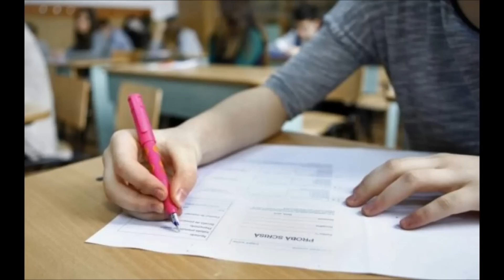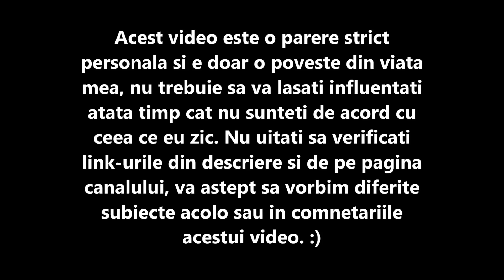CUM SA IEI 10 LA EVALUAREA NATIONALA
0:00 Storytime
8:50 Sfaturi